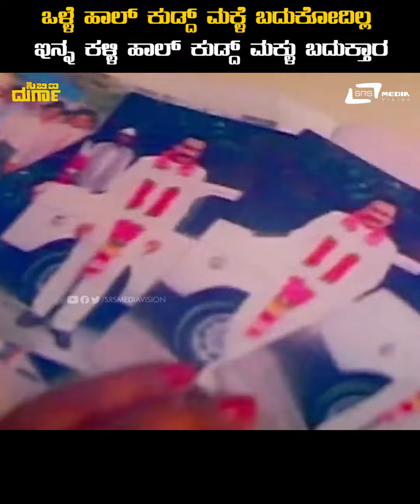Olle Haal Kudad Makle Badkolla I Mean Aids | CBI Durga | Avinash | Scene -16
Watch Olle Haal Kudad Makle Badkolla- Avinash  Playing  in the  Scene from CBI Durga Movie on  Srs Media Vision Kannada Movie Clips Channel..!!!
Film:CBI DURGA
Starcast:MALASHREE, CHARANRAJ
Director:N OMPRAKASH RAO
Producer:B BASAVARAJU
Banner:RAJU ENTERPRISES
Year:1997